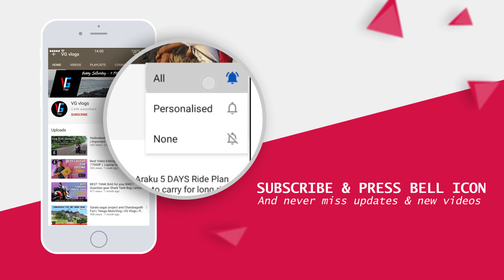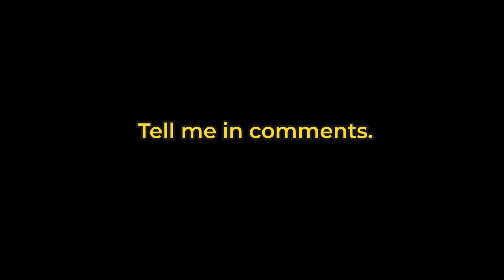Araku Valley | Araku Ride Day 3 | Hyderabad to Araku | Telugu Motovlogs | VG Vlogs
Hi guys this is VenuGopal. Welcome to VG Vlogs. This is Araku Day -3  the 5th episode of araku vlog series. Today's vlog we will be exploring Araku valley.

Special Thanks to B.A.R.S for helping me in itinerary for Araku and Maredumilli. Do check out there Instagram for joining rides.

Gears I use:

Cupon Code - vgvlogs (200 off)

Flip Key, handlebar raisers

10TEN
vgvlogs